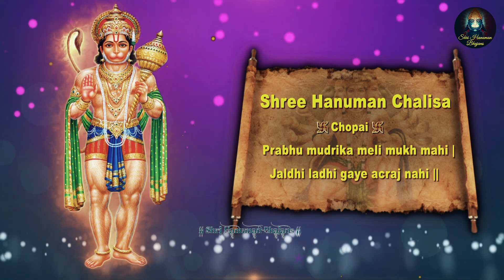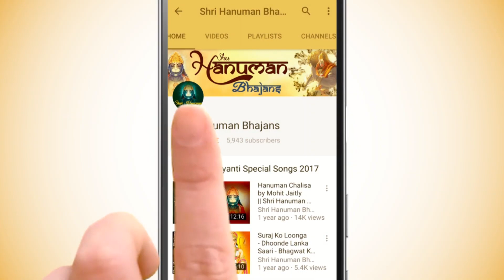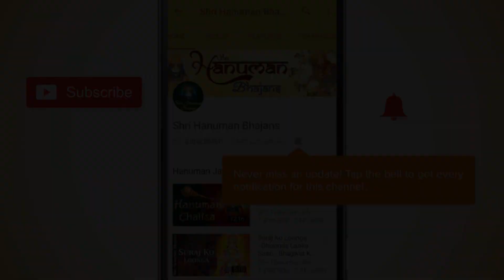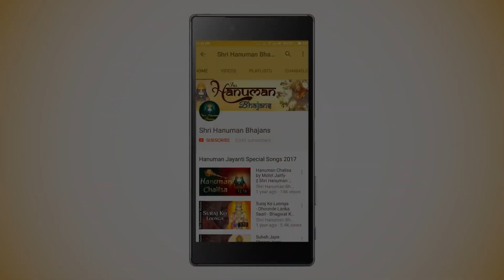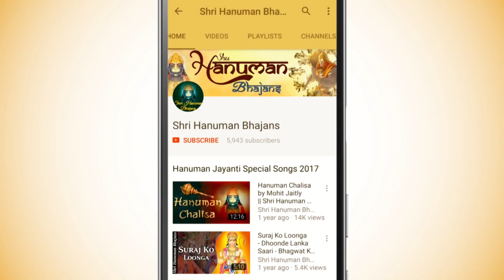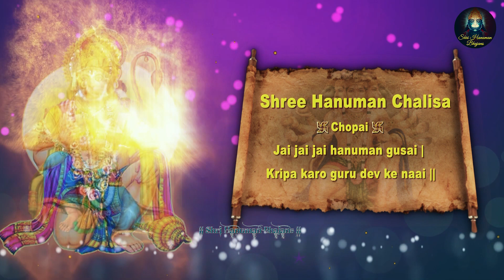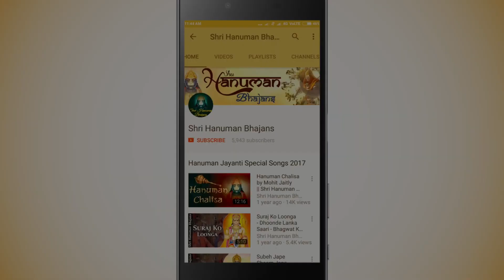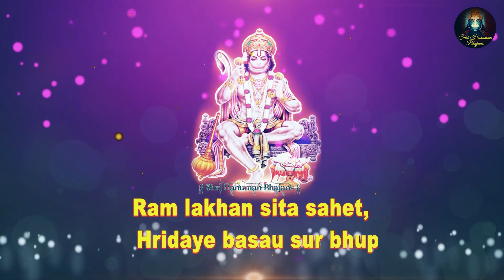HANUMAN CHALISA FAST VERSION || JAI HANUMAN GYAN GUN SAGAR FAST VERSION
HANUMAN CHALISA FAST VERSION || JAI HANUMAN GYAN GUN SAGAR FAST VERSION ||  @Shri Hanuman Bhajans

Reciting Hanuman Chalisa will also ward off negative energies and spirits. Hanuman Chalisa is believed to remove bad karma. It is also said that recitation of Hanuman Chalisa will is the best way to impress Shani Dev

If you are affected by the Shani Dosha, then you should recite the Hanuman Chalisa every day. Not only this, if your Sun is weak, then to you should chant the Chalisa and that will solve all your troubles. Make sure to do it every day.

"Bhoot pishash nikat nahi aave, mahavir jab naam sunave" if you think that there are negative energies in your house or if you scared in the night, then you should chant this verse for 108 times every day, each in the morning and the evening.

"Naase rog mite sab peera, japat nirantar hanuman balbira" --- if someone is always surrounded by problems, then he should recite this verse for 108 times daily. This apart, every Tuesday, he or she should read the

Hanuman Chalisa is one of the great poetic works of Goswami Tulsidas. Once Tulsidas went to meet Aurangzeb. The emperor mocked Tulsidas and challenged him to show the lord to him. The poet ingeniously replied that seeing Rama was not possible without true devotion. As a result, he was imprisoned by Aurangzeb. Tulsi Das is thought to have written the magnificent verses of the Hanuman Chalisa in that prison. It is said that an army of Vaanar menaced Delhi as soon as Tulsidas finished his ode and recited the same. Hanuman Chalisa holds a special place and importance in the Hindu religion. It is said that by reciting Hanuman Chalisa, one can appease Lord Hanuman and seek His blessings. Reciting Hanuman Chalisa also helps in overcoming the bad effects of Saturn.

As Tuesday is considered as the day of Lord Hanuman, it is the best way to devote the time and thoughts to impress Him and win His heart. Each verse of the Hanuman Chalisa has its own importance. It is said that the recitation of the Hanuman Chalisa at night has some miraculous effect on the person. However, there are many people especially men who take bath early in the morning on Tuesdays and Saturdays and then recite the Hanuman Chalisa.

It is believed that reciting Hanuman Chalisa is very powerful as it helps reduce the effects of Sade Sati, and also bring good health and prosperity. Moreover, Hanuman Chalisa recitation can also help ward off spirits. The best time to recite Hanuman Chalisa is in the morning and at night. Those under the evil influences of the Saturn should chant the Hanuman Chalisa at night 8 times on Saturdays for better results.

Here are some benefits of reciting the powerful Hanuman Chalisa.

Benefits Of Reciting Hanuman Chalisa:

Ward Off Spirits: This is one of the most powerful benefits of reciting Hanuman Chalisa. Lord Hanuman is considered as a God who helps get rid of evils and spirits that can be harmful. The hymn will also help get rid of scary and fearful thoughts. That is why kids and young children worship Lord Hanuman and recite Hanuman Chalisa every day.

Reduce Effects of Sade Sati: It is said that worshiping Lord Hanuman is one of the best ways to impress Shani Dev and reduce the effects of Sade Sati. According to the stories, Lord Hanuman saved the life of Shani Dev, and this when Shani Dev said that He will not harm a true devotee of Hanuman.

Forgive Sins: We all commit sins knowingly and unknowingly. You can ask for forgiveness by reciting the Hanuman Chalisa. Reciting the opening verses of the Hanuman Chalisa at night at least 8 times helps to remove the sins you may have committed.

Remove Obstacles: If one recites Hanuman Chalisa at night, he/she is able to get the divine protection of Lord Hanuman and all his/her obstacles are removed.

High pitched recital of Hanuman Chalisa creates so much positive energy around you that you feel extremely lively throughout the day. It kills laziness and procrastination and makes one more efficient. It also cures small lifestyle ailments such as headache, sleeplessness, anxiety, depression, etc

Title - Hanuman Chalisa
Singer - Avijit Das
Lyricist: Traditional

Shri Hanuman Bhajans
for life the best destination for हनुमानचालीसा